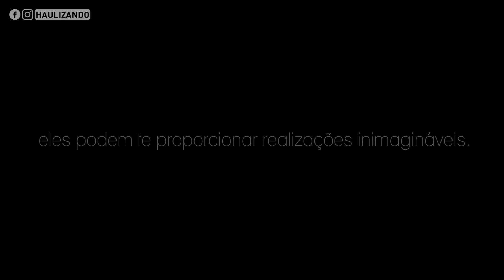1 ANO EM PORTUGAL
👉 Completamos 1 ano em Portugal. Será que valeu a pena? Diversas vezes nos pegamos pensando nisso, pensando se a saudade da família, amigos vale a pena. Morar fora do país é sempre uma montanha russa de emoções, hora temos plena certeza que queremos continuar aqui, hora nos vem a dúvida.
Em pouco tempo já vivemos muitos acontecimentos aqui, bons e ruins. E isso faz com que a caminhada seja mais valorizada.
Muito obrigada Porto, Portugal, por tudo que nos proporcionou até aqui.
Obrigada Deus, por sempre olhar por nós 🤗